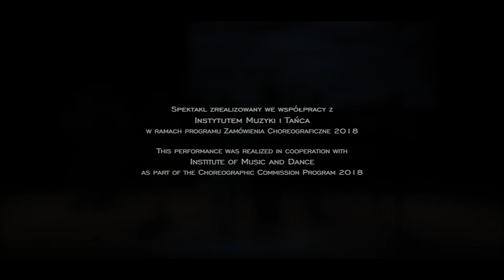WE SELLE - teaser 2018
Choreography: WOJCIECH MOCHNIEJ
Dramaturgy: MARCIN MIETUS
Performers: KATARZYNA PAWLOWSKA I KATARZYNA KUBALSKA I DANIELA KOMENDERA
MONIKA WITKOWSKA I DOMINIKA WIAK I PAWEL URBANOWICZ I TOMASZ CIESIELSKI I WOJCIECH KAPRON and WOJCIECH MOCHNIEJ
Rehearsal Director/Collaborator: MELISSA MONTEROS
Rehearsal Assistant: ODESSA JOHNSTON
Light Design: STEVE ISOM with WOJCIECH MOCHNIEJ
Production: W&M DANCE PROJECTS in collaboration with ALEXANDRA MACHNIK- M7PRODUCTION

Spektakl zrealizowany we współpracy z
Instytutem Muzyki i Tańca
w ramach programu Zamówienia Choreograficzne 2018

This performance was realized in cooperation with
Institute of Music and Dance
as part of the Choreographic Commission Program 2018